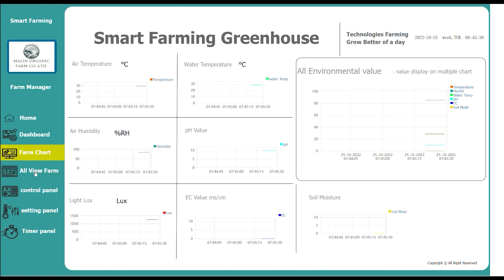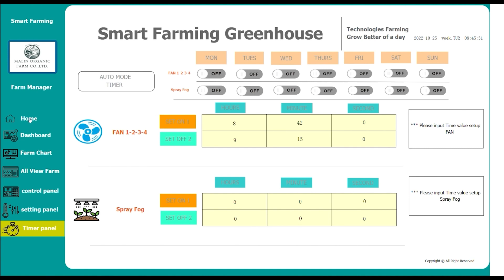Dashboard smartfarmdiy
Dashboard smartfarmdiy ไว้สำหรับบริหารจัดการ ระบบภายในฟาร์ม
ขอขอบคุณ ทางบริษัท มาลีน ออร์แกนิค ฟาร์ม จำกัด ที่ไว้ใจเราให้ ดำเนินการจัดทำ ระบบบริหารจัดการฟาร์มให้ไว้ใช้งานภายในฟาร์ม

สอบถามข้อมูลเพิ่มเติมหรืออุปกรณ์อื่นๆ ได้ที่